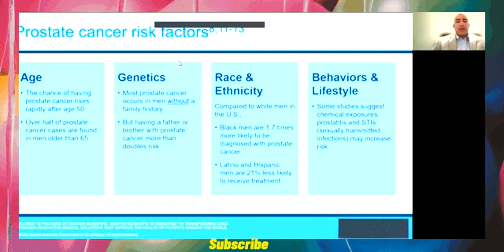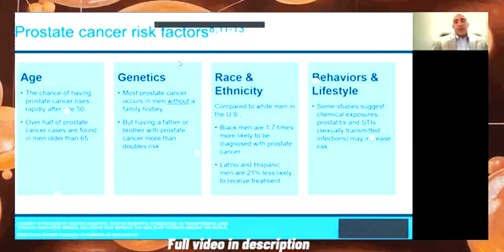🔥 ⇨"Find out how Family History, PSA and Ethnicity Affect your Prostate Cancer Risk!"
Today, we recommend this video that contains crucial information every man should know about prostate cancer. The video dives into how family history, PSA testing, and ethnicity—particularly among African American and Latino men—play a significant role in determining your risk of developing prostate cancer. You'll learn about the importance of regular checkups, the impact of an elevated PSA level, and the potential need for further testing like MRIs and biopsies. The video stands out for its clear explanation of complex medical concepts, the emphasis on early detection, and the expert insights on prevention. The link is in the description.